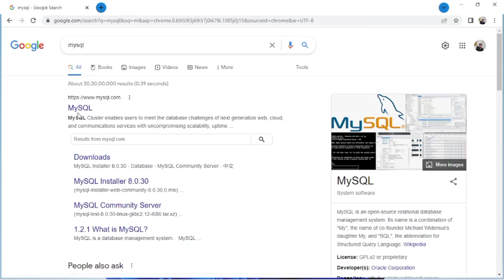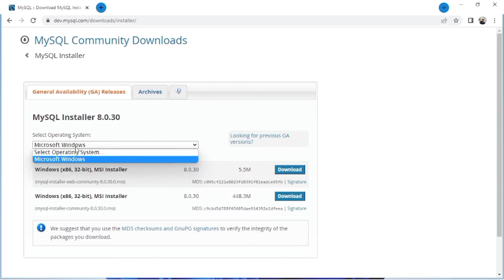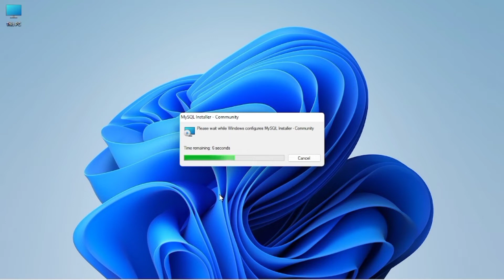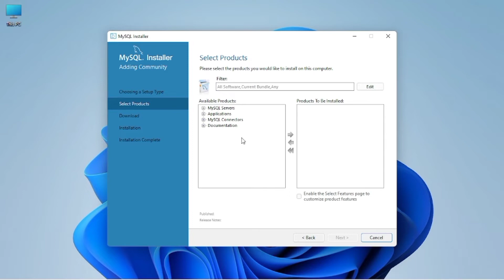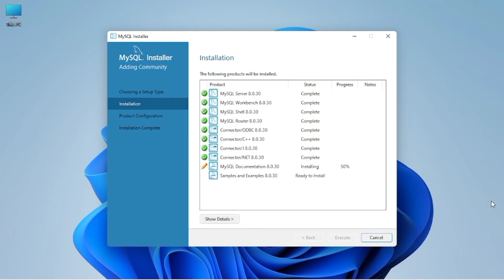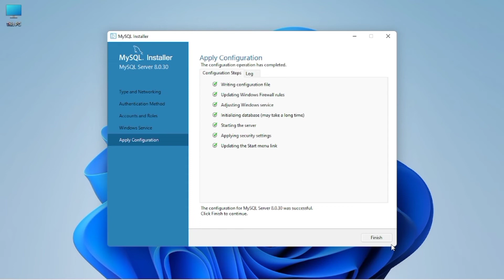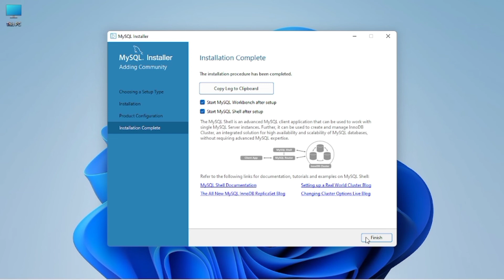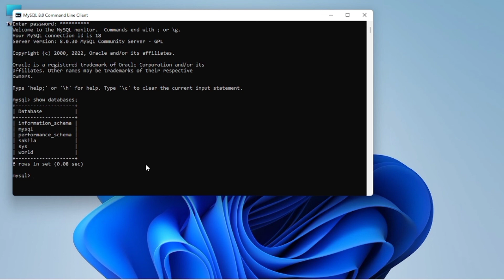How to install MYSQL 8.0.37 Server and Workbench on Windows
Hello Everyone! Today in this video I am going to step by step guide you How To Install MYSQL 8.0.30  version on Windows 10.
The same procedure can be used for installing MYSQL 8.0.30 , MYSQL 8.0.29 , MYSQL 8.0.28 ,MYSQL all Version,  on Windows 8/ Windows 7/ Windows11.

                       MYSQL is a very popular, open source database. Officially pronounced "my Ess Que Ell". Handles very large databases; very fast performance.
►Why are we using MySQL? ??
                    Free (much cheaper than Oracle!) Each student can install MYSQL locally. Easy to use Shell for creating tables, querying tables, etc.Easy to use with Java JDBC. While installing MySQL, it will prompt you to create a root password. At this stage please select a safe cure password. Make sure you remember the password, to use it later.MYSQL tutorial for beginners and professionals with examples on CRUD, insert statement, select statement, update statement, delete statement, use database, keys, joins etc. ..

►Top Online Courses From Code Leaning
Mysql Tutorial for Beginners :

Timestamp
00:00 Introduction
00:33 How to Download mysql 8.0.30
02:14  Installation steps
05:42  Product Configuration setup
06:07 Root Password setting
08:13 Start Mysql Client Server

►Topic Covered
how to install mysql on windows 10,
install mysql
mysql 8 installation
mysql installation new version
mysql 8.0.30 Installation
Mysql installation
Workbench instal8.0.30
learn mysql 8.0.30
mysql installation on windows 10
mysql tutorial
mysql workbench installation
mysql workbench installation on windows 10
sql for beginners
Mysql 8.0.30 download and install windows 10
Mysql 8.0.30 download and install windows 11
how to install mysql workbench on windows 10
How to install MySQL 8.0.30 Server and Workbench
Mysql 8.0.30 installation
Mysql 8.0.30 installation on Windows 10
Mysql 8.0.30installation on Windows 11
Download and install MySql 8.0.30
Download and install MySql 8.0.30 on Windows 11
mysql download
install mysql on windows 10 64 bit
mysql download and install windows 10
Mysql 8.0.30 installation guide
How to download and Install mysql 8.0.30 on window
How to install mysql 8.0.30 on windows 11
How to install mysql client server and workbench
How to install mysql client server and workbench 8
How to install mysql client server 8.0.30